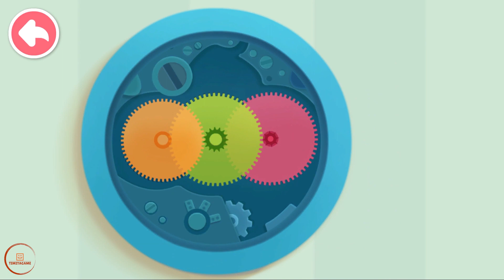Baby Panda - Kids Science | Let's be astronauts and walk around the moon! | Babybus Games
Welcome to BabyBus' world of science! There're a variety of science topics, wonderful exploration activities, and fun animated videos that can spark kids' interest in science and make it easy for them to understand the mysteries of science!

A VARIETY OF SCIENCE TOPICS
In this wonderful world of science, kids will learn about dinosaurs, natural animals, space, and many other science topics! We believe that these will satisfy kids' curiosity about science and make them have fun exploring!

WONDERFUL EXPLORATION ACTIVITIES
In this world of science, there're many wonderful exploration activities, such as traveling through the dinosaur world, looking into the shapes of the wheels, watching the moon change, and more!  Kids can adventure anytime and anywhere, and explore any place here freely.

FUN ANIMATED VIDEOS
Each science topic has its own animated videos. Through interesting and vivid stories, they teach kids different science knowledge, help them enhance their understanding, and make it easy and convenient for them to master science knowledge!

There are many more interesting things waiting for you in the world of science, so come and explore!